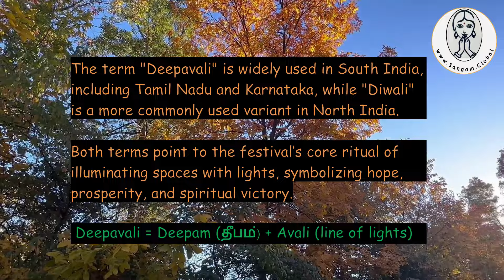Unnaikandu Nanada (Deepawali தீபாவளி) | Movie Kalyana Parisu | By Rajambal Jothimani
"Unnaikandu Nanada" from the 1959 Tamil movie Kalyana Parisu is a joyous and happy melody that captures the beauty and innocence of love. Sung by the legendary P. Susheela the song was composed by A. M. Rajah with lyrics by Pattukkottai Kalyanasundaram, whose poetic expressions beautifully convey emotions of unspoken love and happiness that is celebrated by the festival of lights. Rajah’s soothing composition, combined with P.Susheela's enchanting voice, brings to life Kalyanasundaram's heartfelt words, creating a melody that resonates deeply with listeners bringing back the feeling and essence of a family.
This is a cover song sung by Rajambal Jothimani, who is a software engineer from US. Singing is her passion.  Sangam Global thanks her for sharing her songs with us.

Enjoy lively performances & insightful discussions on the 1st Saturday of every month, only

Showcase your work on Sangam Global
Sangam Global provides a platform for the Tamil community across the world to watch, interact & enjoy music, dance , cultural performances, discussions & debates by Tamil people from many countries.  If you would like to contribute to the monthly Sangam Global live broadcasts & are looking for a platform to showcase your performances or discussions, contact Sangam Global by email

பாடகி : பி. சுஷீலா

இசையமைப்பாளர் : எ.எம். ராஜா

பெண் : உன்னைக்கண்டு
நான் ஆட என்னைக்கண்டு
நீ ஆட உல்லாசம் பொங்கும்
இன்ப தீபாவளி

பெண் : ஊரெங்கும்
மகிழ்ந்து ஒன்றாக
கலந்து உறவாடும்
நேரமடா உறவாடும்
நேரமடா

பெண் : { கன்னத்தில்
ஒன்னே ஒன்னு கடனாக
தாடா கண்ணுக்குள்
விளையாடும் கலையே
நீ வாடா } (2)

பெண் : எண்ணத்தில்
உனக்காக இடம் நான்
தருவேன் எண்ணத்தில்
உனக்காக இடம் நான்
தருவேன்

பெண் : எனக்கு இனி
நீ என்னென்ன தருவாய்
வல்லமை சேர நல்லவனாக
வளர்ந்தாலே போதுமடா
வளர்ந்தாலே போதுமடா

பெண் : { சித்திர பூப்போல
சிதறும் மத்தாப்பு தீயேதும்
இல்லாமல் வெடித்திடும்
கேப்பு } (2)

பெண் : முத்திரை
பசும்பொன்னே ஏன்
இந்த சிரிப்பு முத்திரை
பசும்பொன்னே ஏன்
இந்த சிரிப்பு

பெண் : முகமோ மலரோ
இது என்ன ரசிப்பு மின்னொளி
வீசும் உன் எழில் கண்டால்
வேறென்ன வேணுமடா..
வேறென்ன வேணுமடா

பெண் : உன்னைக்கண்டு
நான் ஆட என்னைக்கண்டு
இன்ப தீபாவளி

பெண் : ஊரெங்கும்
மகிழ்ந்து ஒன்றாக
கலந்து உறவாடும்
நேரமடா உறவாடும்
நேரமடா

Female : Unnai kandu naan aada
Ennai kandu nee aada
Ullaasam pongum
Inba deepaavali

Female : Oorenggum magizhndhu
Ondraaga kalandhu
Uravaadum neramadaa…aaa….
Uravaadum neramadaa…

Female : {Kannaththil onnae onnu
Kadanaaga thaadaa
Kannukkul vilaiyaadum
Kalaiyae nee vaadaa} (2)

Female : Ennaththil unakkaaga
Idam naan tharuven
Ennaththil unakkaaga
Idam naan tharuven

Female : Enakku ini nee
Ennenna tharuvaai
Vallamai sera nallavanaaga
Valarndhaalae podhumadaa..aaa…
Valarndhaalae podhumadaa..

Female : {Siththira poopolae
Sidharum maththaappu
Theeyaedhum illaamal
Vediththidum kaeppu} (2)

Female : Muththirai pasumponnae
Yen indha sirippu
Muththirai pasumponnae
Yen indha sirippu

Female : Mugamo malaro
Idhu enna rasippu
Minnoli veesum un ezhil kandaal
Vaerenna venumadaa…aaaa…
Vaerenna venumadaa…

Ullaasam pongum
Inba deepaavali

Female : Oorenggum magizhndhu
Ondraaga kalandhu
Uravaadum neramadaa…aaa….
Uravaadum neramadaa…